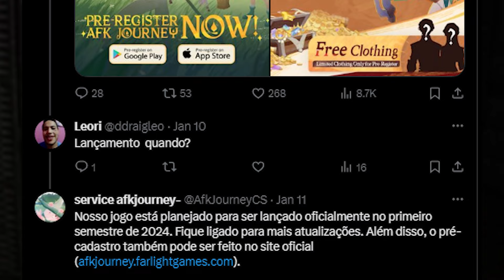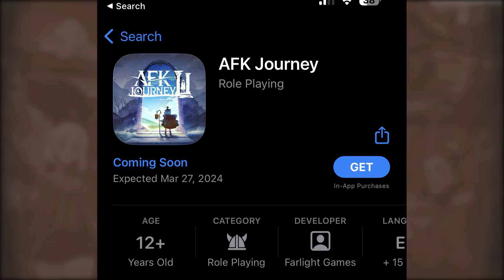EVERYTHING YOU NEED TO KNOW ABOUT AFK JOURNEY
An adventure in a 3D canvas art world, the transformation among seasons, changes between day and night, and immersive experiences with vivid landscape depictions as well as enriched ecological explorations...

AFK Franchise
AFK Journey, a new member of the AFK Family, is a role-playing game crafted by the creators of the original AFK Arena.

Worlds of Wonder: in the Palm of Your Hands
You'll witness an RPG world with pure joy - beautiful maps to explore, fun puzzles to solve, interesting enemies to fight against, and chests to loot around the world.

Immersive Storytelling: with Voice Acting and Cutscenes
Wrapped into the 3D canvas art world of AFK Journey, everything breathes with life. Your journey will be woven with endless surprises in this new land of Esperia.

"Bullet Timing" Mechanism: More Tactics, Less Stats
AFK Journey embraces new tactical elements like chessboard positioning, interactive objects, skill targeting, and an innovative "Bullet Timing" mechanism. With deep understanding of the game, you may now win opponents with much higher stats.

Resonance System: Instant New Hero Deployment
In AFK Journey, levels resonate across all heroes. Each class also shares the same set of equipment and levels, with just one tap to quickly equip everything. You'll spend much less time and resources on level ups.